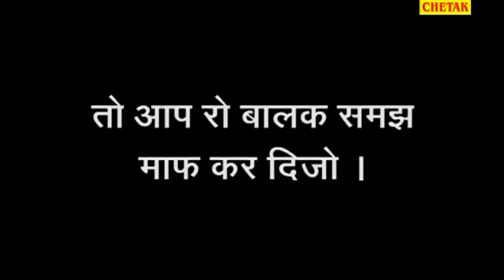श्री देवनारयण का ऐसा भजन व गाथा अगर आपने अब तक नहीं सुना तो क्या सुना ? एक बार जरुर सुने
श्री देवनारयण का ऐसा भजन व गाथा अगर आपने अब तक नहीं सुना तो क्या सुना ? एक बार जरुर सुने || Mangal singh
Singer - Mangal Singh , Ramdev Gurjar